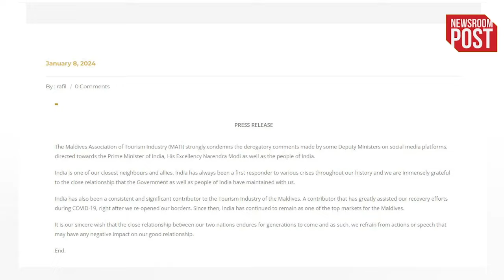No Confidence Motion Maldives | भारत से तनाव में जाएगी मुइज्जू की कुर्सी ! आएगा अविश्वास प्रस्ताव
No Confidence Motion Maldives | Ignoring India's strength may prove costly for Maldivian President Mohammed Muizzoo...Already the opposition of Maldives is blaming the government there for souring relations with India and now preparations are on to bring a no-confidence motion against President Muizzoo. Going on…The initiative to remove Maldives President Mohammed Muizzoo has been taken by the parliamentary minority leader Ali Azim…He has requested the leaders of Maldives to help in ousting Muizzoo from the chair.

maldives vs lakshadweep debate
lakshadweep vs andaman or maldives
maldives vs andaman or lakshadweep
maldives or lakshadweep better